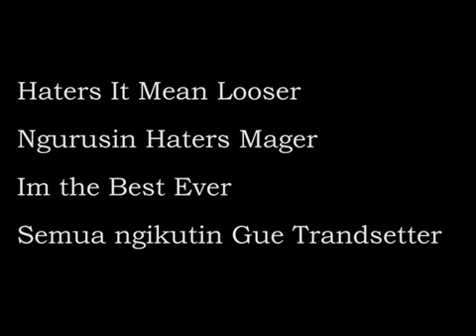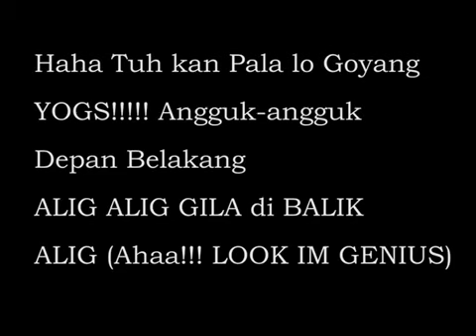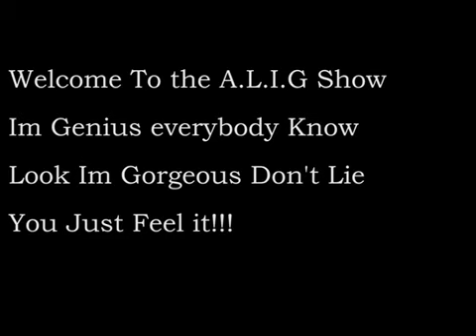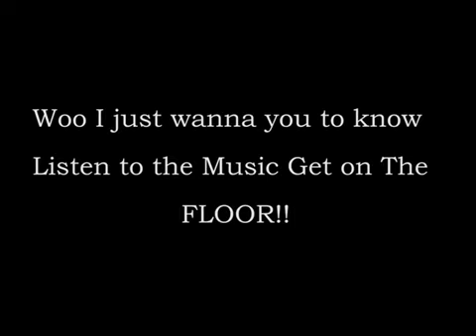Young Lex Ft Alif S4 - A.L.I.G | Official Video Clip